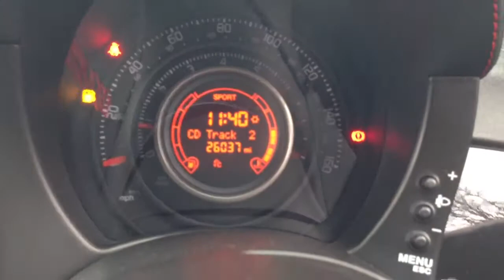Abarth 500 walkaround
A walkaround of our Abarth 500 by dowstorey